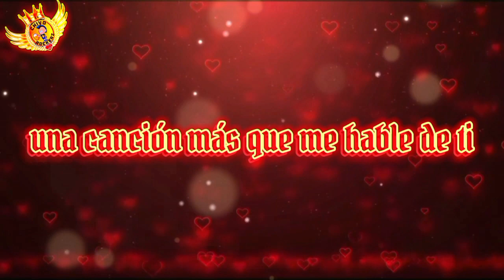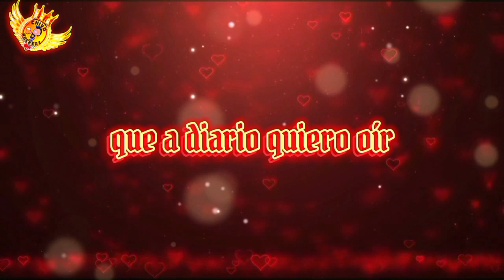Concreto - Así Eres Tú ( Letra )